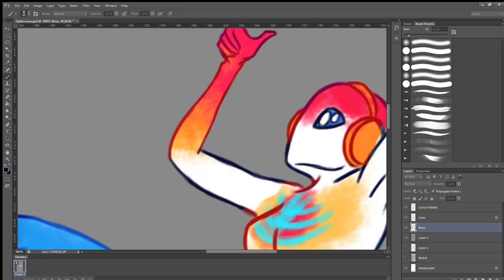Spidersona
jumped on the bandwagon